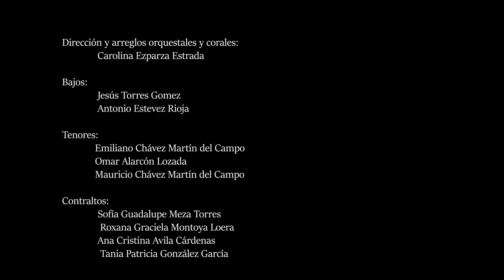CHOKANI (Cover Coro y Ensamble Clásico UP)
Fotografías: participantes Concurso de Fotografía "CALAVERAS UP" octubre 2020
Interpretación a cargo de: Coro y Ensambles Clásico Universidad Panamericana Aguascalientes

Compositor: Andrés Henestrosa